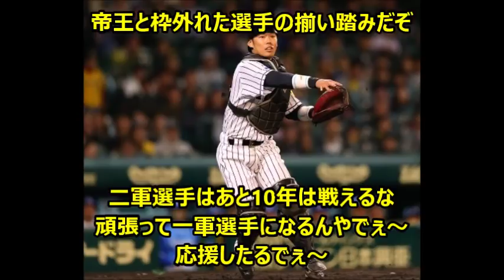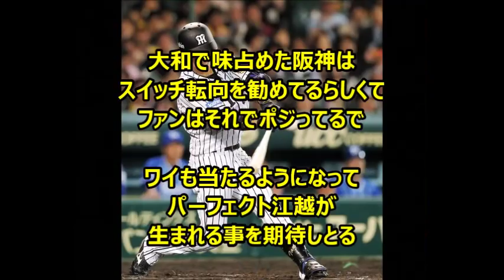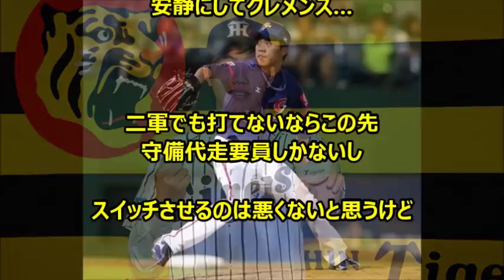来年の阪神タイガースの二軍ってめちゃくちゃ強くないか、江越どうなん？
阪神、ディエゴ・モレノ投手と契約“メジャー１５３キロ右腕”　マテオ、ドリスのバックアップ期待、あかん優勝してまう

阪神への人的補償、尾仲に決まる、慎重に即決、１年目の若手、これほぼトレード！

金本「江越左打ち転向！大山ショート転向！」金本「江越の右は限界」大山のショートは妥当？みんなのご意見

【阪神ファン集合 】来期の覚醒枠は？中谷原口高山北條大山岩貞青柳小野石崎 それに江越陽川、岩貞横山糸原竹安

陽川、３試合連続ホームラン、秋季キャンプで大暴れ、１３０メートルの場外弾も、金本監督見守るなか猛アッピール